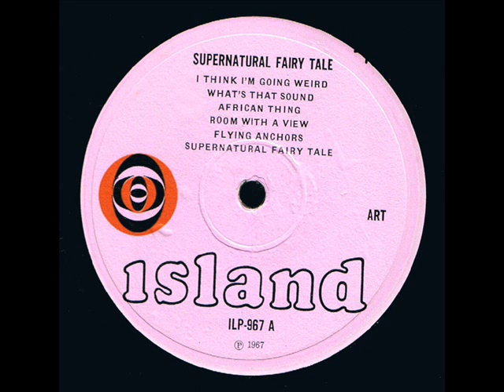Art "Supernatural Fairy Tale" 1967 *What's That Sound*